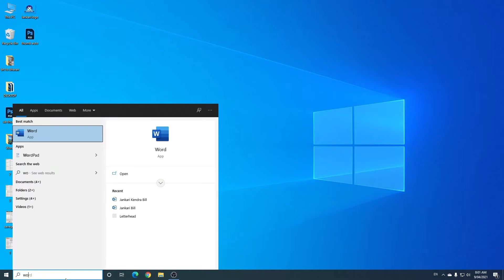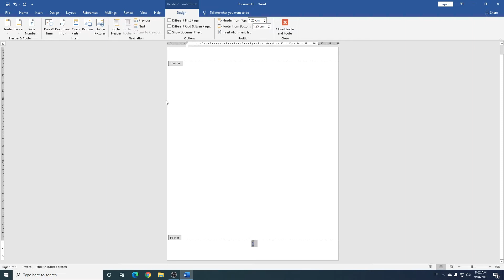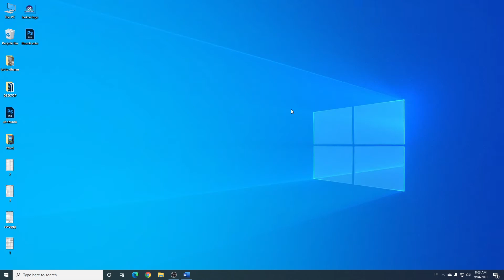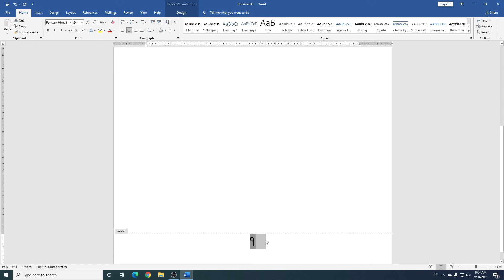Page Number In Nepal In Ms Word || यसरी हाल्नुहोस नेपालीमा पेज नं || Nepali Mentor || Easy Method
Page no in nepali in ms word.
nepali tutorial